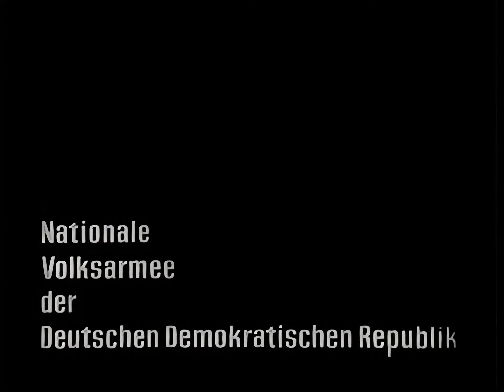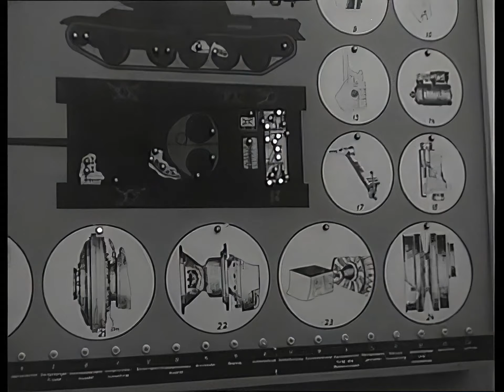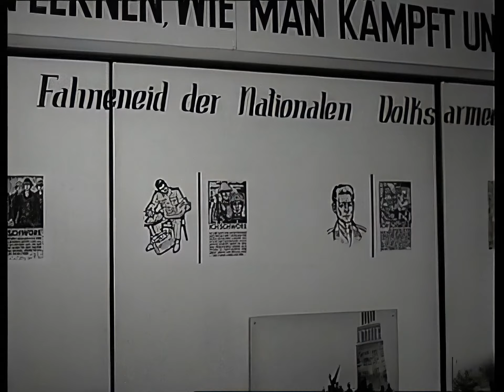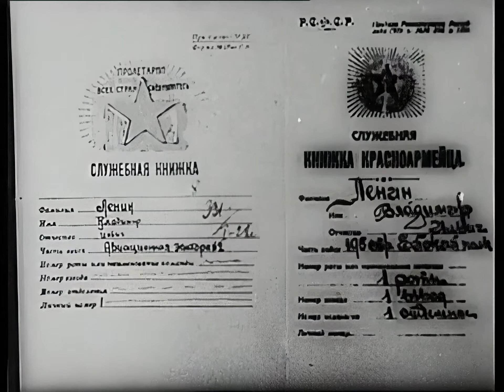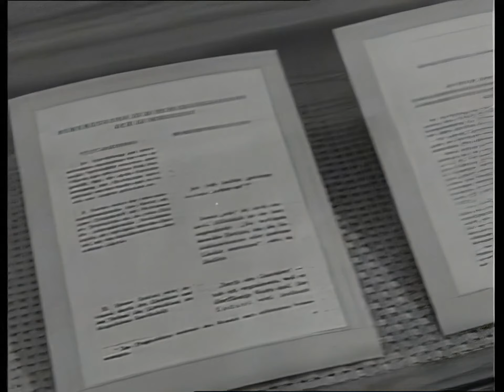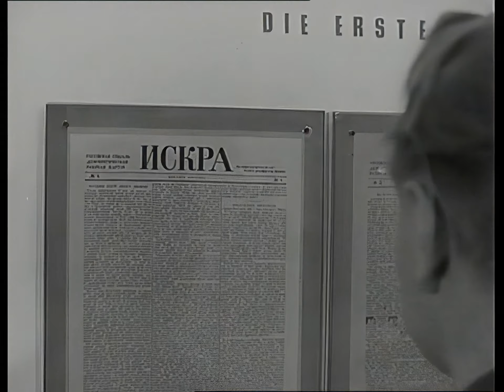Armeefilmschau der NVA, 01-1970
Enhanced using AI.